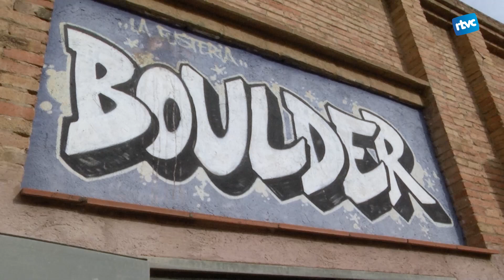Un 25N amb el lema ''Estem cansades''